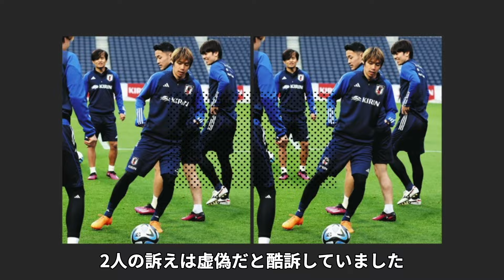【驚愕】伊東純也の性加害問題に進展...Ａ子・Ｂ子が大阪地検から書類送検...双方起訴でも伊東純也側が取り下げられる真相に驚きを隠せない...代表復帰間近に拍手喝采！！！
伊東純也さんについて紹介します。